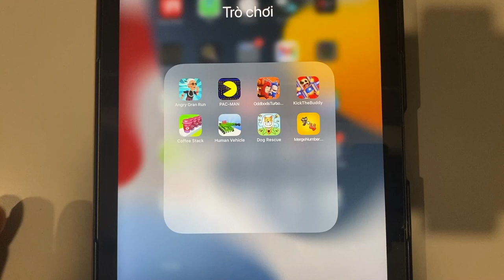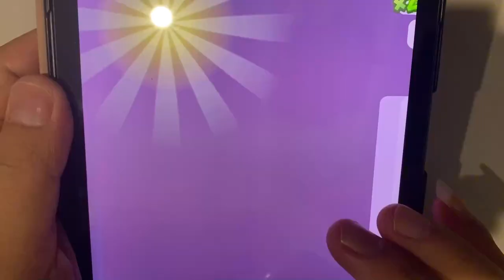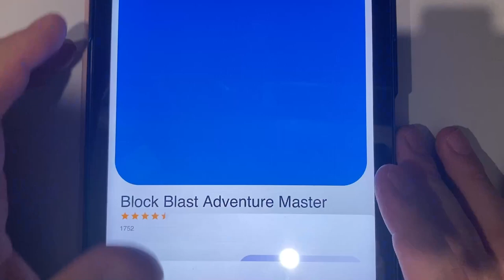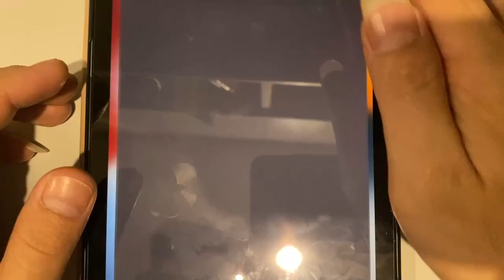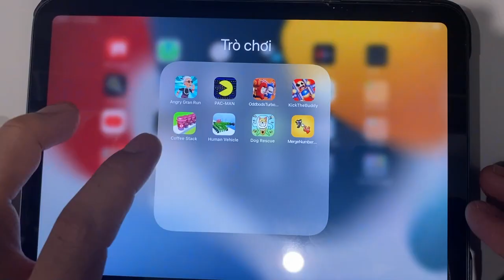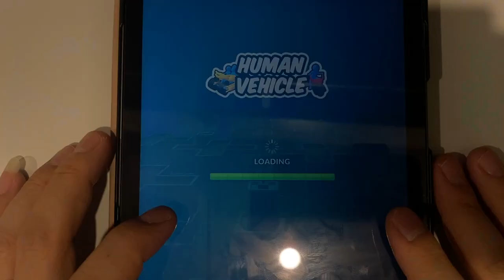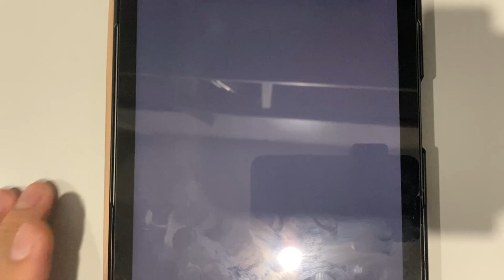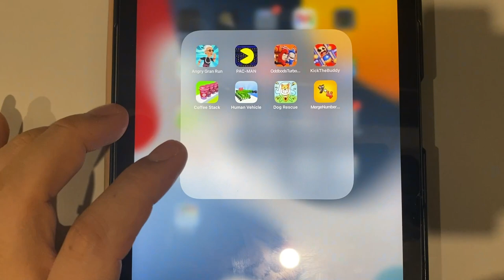Angry Gran Run | PAC-MAN | Oddbods Turbo Run | Kick The Buddy | Coffee Stack | Human Vehicle....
Angry Gran Run | PAC-MAN | Oddbods Turbo Run | Kick The Buddy | Coffee Stack | Human Vehicle | Dog Rescue | Merge Number